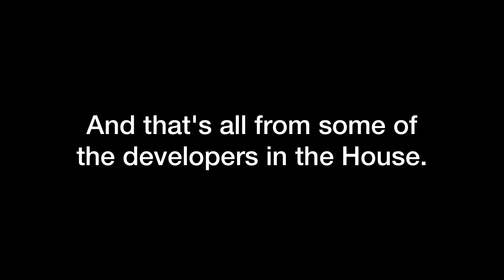6 Developers share their web development experience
In this video, we interview some of the developers in the house and ask about their experience writing codes over the period they have been writing these codes.

Listen to some of the insightful things they have to say about being a web developer/programmer.